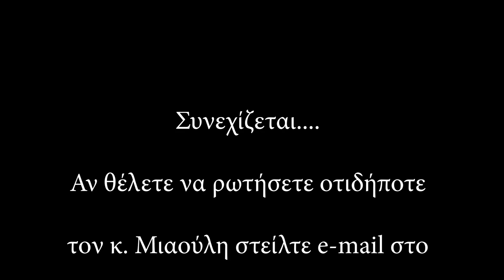ΓΙΑΤΙ ΣΕΤΤΕΡ ΚΑΙ ΟΧΙ ΑΛΛΗ ΦΥΛΗ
Στην προσπάθεια μας να αναδείξουμε και να προσεγγίσουμε την φυλή που αγαπάμε, το ΑΓΓΛΙΚΌ ΣΕΤΤΕΡ όσο το δυνατόν πιο ρεαλιστικά, δημιουργήσαμε μια σειρά από ενότητες όπου Θα προσπαθήσουμε μέσα από αυτές δείχνωντας ταυτόχρονα κάποια στιγμιότυπα να αποτυπώσουμε την ιστορία, τις δυνατότητες, τον χαρακτήρα και την μορφολογία του Αγγλικού Σεττερ.
 Εκφράζοντας πάντα την προσωπική μας άποψη και κάποια στοιχεία της ιστορίας του Σεττερ.

Στα στιγμιότυπα εμφανίζονται κάποιοι σκυλοι της εκτροφής μας APOLLONION ASTRO, APOLLONION FIMI, APOLLONION AUGUSTA, APOLLONION AUGI, APOLLONION ASPIDA

Με τον Ανδρέα Μιαούλη